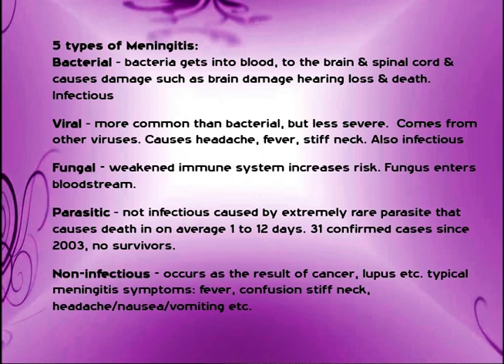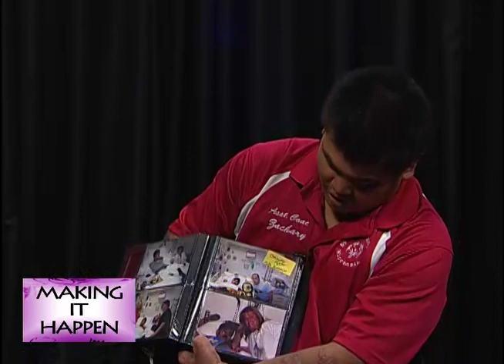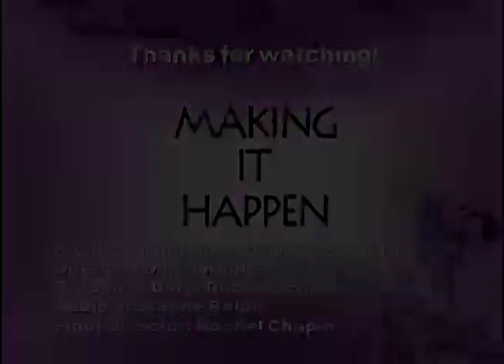Making it Happen with Zach Reetz -Meningitis Survivor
Meningitis the medical facts what it can  do to a body, when it goes too far my friend zach is so courageous he is my inspiration